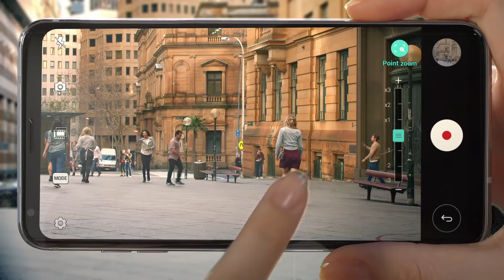LG V30+ Продуктовое видео (short version)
Оформите предзаказ на LG V30+ до 4 декабря и получите телевизор LG LED TV 32"!